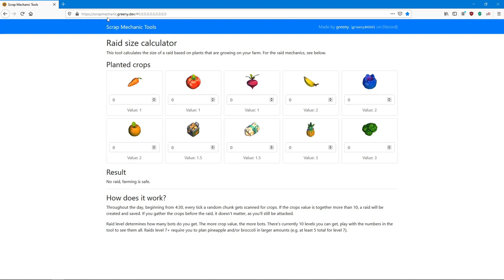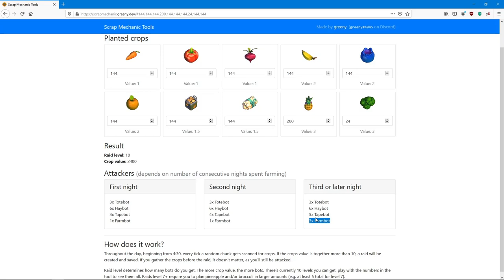Automated Farm Raid Calculator - Scrap Mechanic Survival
UPDATE:
The online calculator has been down for a while, it is up again but in case it does not work, I have created an Excel Sheet that calculates the raids for you guys.